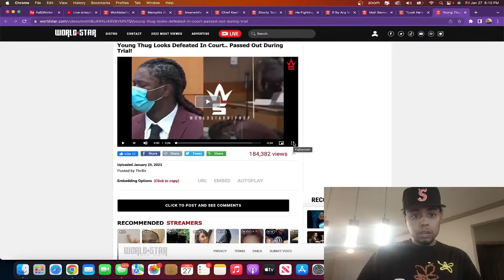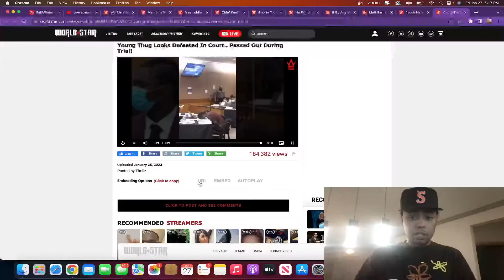Young Thug Puts His Head Down Looks Sad As The Judge Speaks To Him